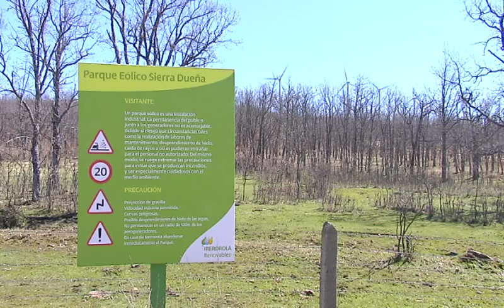Aracnocóptero Eol6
Iberdrola y Arbórea Intellbird han presentado, en el parque eólico de Sierra Dueña, ubicado en Salamanca, su aracnocóptero Eol6, creado para llevar a cabo tareas de revisión y mantenimiento de aerogeneradores eólicos, entre otras instalaciones eléctricas.